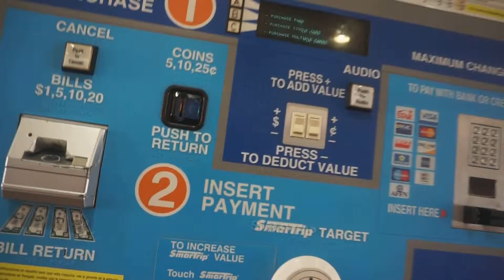Lets Go Change the World !!!!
My name is Remi and I am a Software Engineer. I have worked in the tech industry for over a decade supporting banking applications in countries from Sub - Saharan Africa to the United States.

I can tell you some horror stories about being a consultant and the pressure I have felt from working on extremely complex projects with very few resources and very tight ( and  in some cases, very ridiculous ) deadlines

I have always loved the idea of being a programmer but for most of my career I was stuck in applications support roles and not software development.

While working for one of the largest banks in the world, I stumbled on Bitcoin and then went down the rabbit hole to explore the underlining technology behind this revolutionary protocol

This resulted in me leaving the financial  services sector and following my dream of being a software developer and building applications on top of this new protocol

These Videos are focused on Software Development, Distributed Ledgers, and Blockchain Technology with the goal of taking the fear and complexity from this seemingly complex topic and explaining it in a way that's very basic and fun to watch

Your Friend

Remi